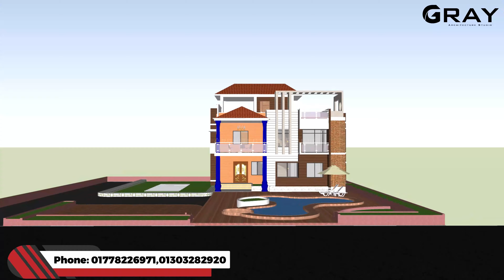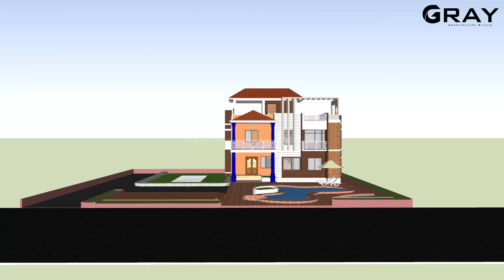মাত্র ৩৫ লক্ষ টাকায় ৪৩’x৪৫’ ডুপ্লেক্স বাড়ির সম্পূর্ণ ডিজাইন | Gray Architecture Studio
Gray Architecture Studio দীর্ঘদিন ধরে অত্যন্ত দক্ষতার সাথে আমাদের সম্মানিত ক্লায়েন্টদের এক্সটেরিয়র এবং ইন্টেরিয়র ডিজাইন সেবা দিয়ে আসছে। তাই আপনার ফ্ল্যাট বা বাসার এক্সটেরিয়র এবং ইন্টেরিয়র ডিজাইন সেবা পেতে যোগাযোগ করুন। ফ্রি মসজিদের ডিজাইন করা হয়।মসজিদ নির্মানে সাহায্য করতে পারেন।

2 unit 6 storied Building cost 90 lac
6 storied Building cost estimate
৭ তলা বাড়ির খরচের হিসাব জমি সাড়ে ৩ কাঠা
খরচ ২ কোটি ৬০ লক্ষ
৬ তলা বাড়ির খরচের হিসাব
2 unit building plan design

১. সুন্দর বাড়ি তৈরিতে একজন স্থপতির পাশাপাশি একজন সিভিল ইঞ্জিনিয়ার অথবা স্ট্রাকচারাল ইঞ্জিনিয়ার থাকা  প্রয়োজন। ইনি আপনার বাড়ির ভিত্তি, রড, সিমেন্টের সুষম ডিজাইন করে দেবেন যা আপনার বাড়িটিকে ভূমিকম্প, ঝড় থেকে সুরক্ষা দিবে।
২. বাড়ি তৈরির আগে অবশ্যই মাটি পরীক্ষা করে নিতে হবে। এক্ষেত্রে কোনোভাবেই অবহেলা করলে চলবে না।
৩. বাড়ি নির্মাণকাজের সময় তদারকি করার জন্য অবশ্যই একজন সুপারভিশন ইঞ্জিনিয়ার রাখবেন। তিনি বাড়ি ঠিকঠাকমতো স্থপতির নির্দেশনা অনুযায়ী বানানো হচ্ছে কিনা সেদিকে খেয়াল রাখবেন।
৪. দক্ষ রাজমিস্ত্রী কাজে নিন।
৫. যতক্ষণ পর্যন্ত আপনার স্থাপনার কাজ শেষ না হচ্ছে নির্মাণকর্মী আর প্রতিবেশীর নিরাপত্তার বিষয়টি নিয়ে খুবই সচেতন থাকুন।
৬. দামি কোম্পানি কিংবা টাকা বাচাঁনো এগুলো বিবেচনা না করে গুনগত মান দেখে রড কিনুন।
৭. সিমেন্ট কেনার সময় থাকলে টেস্ট রিপোর্ট দেখে কিনুন। অথবা আপনার স্ট্রাকচারাল ইঞ্জিনিয়ারের সাথে পরামর্শ করে নিন।কিনে আনার পর শুকনো জায়গায় রাখুন যাতে পানি না লাগে। কাজের পূর্বে সিমেন্ট খুলে যদি দেখেন সিমেন্ট জমাট বেধে আছে তাহলে তা পরিবর্তন করুন। কোনো ঝুঁকি নেবেন না।
২ ইউনিট বাড়ি
অল্প জায়গায় ২ ইউনিট বাগির প্লান
এক তলা বাড়ির নির্মান খরচ
কম খরচের বাড়ির প্লান
৬ তলা বাড়ির প্লান
৬ তলা বাড়ির নির্মান খরচ
ডুপ্লেক্স বাড়ির প্লান ডিজাইন
৩ ইউনিট বাড়ির প্লান ডিজাইন
৪ ইউনিট বাড়ির প্লান ডিজাইন
লম্বা জায়গায় বাড়ির প্লান ডিজাইন
বাড়ির প্লান ডিজাইন
বাড়ির নক্সা
৬ তলা বাড়ির ছবি
এক তলা বাড়ির প্লান
ডুপ্লেক্স বাড়ির নক্সা ছবি
ডুপ্লেক্স বাড়ি প্লান
550 sqft Floor plan 2 unit 50x22'
550 sqft south face Floor plan
Building plan
Building Design
Home plan
one storied Building plan
Building Cost
Design cost
3 Unit Building plan Design
4 Unit Building plan Design
3d Floor plan in Bangladesh
4 lakh takai Bari
6 lakh takai Bari
1 tola bari plan Design
1 tola House Design
Low cost House Design in bangladesh
Bangladeshi Duplex Building plan Design
Low cost Bangladeshi Duplex Building Design
2 Unit Floor Plan 5 storied Building Cost 72 Lac
Small 2 Unit Building Plan